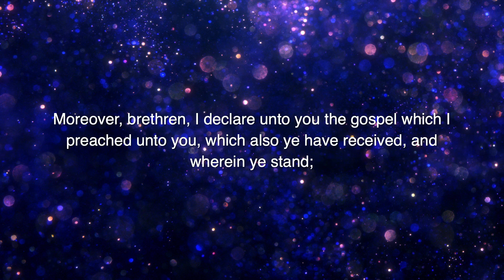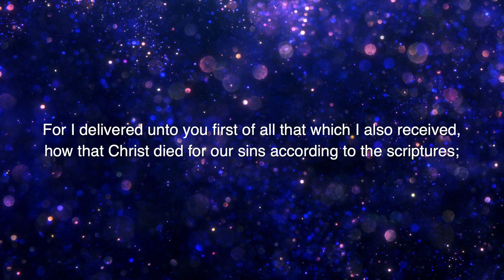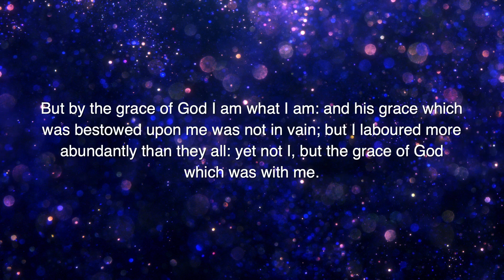4th Sunday Service 09/22/2024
Sermon: CALVARY'S CROSS
Pastor: DR.J.B.Woodhouse
DR.J.B.Woodhouse@redoakgrovebc